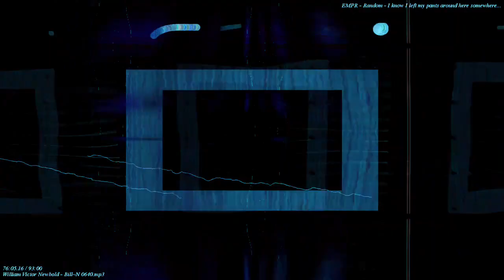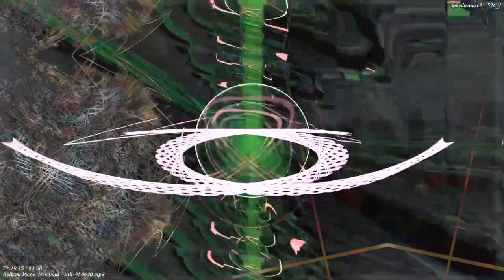[EPILEPSY WARNING] Movie 22 11 19 13h01m35s 12m12s playlist of uploads *Photosensitivity Warning*